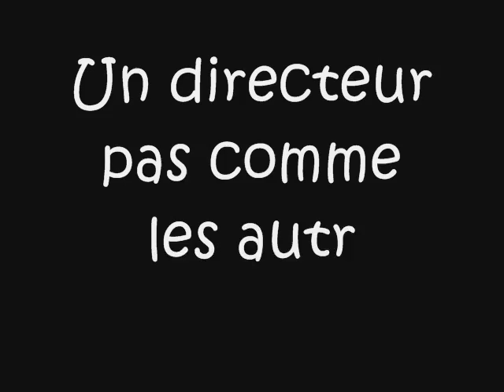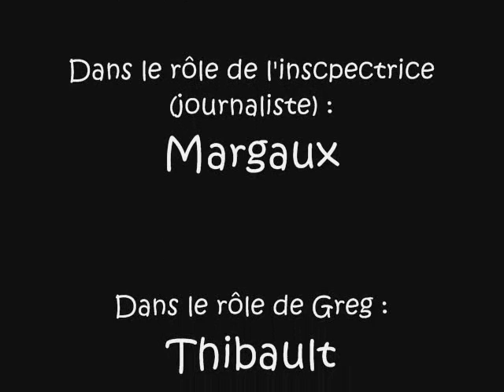Reportage La vie de directeur.wmv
Court métrage : La vie de directeur.
Projet festival de Montbizot